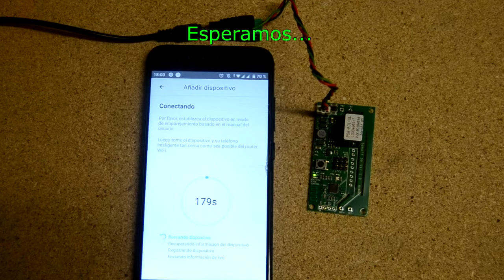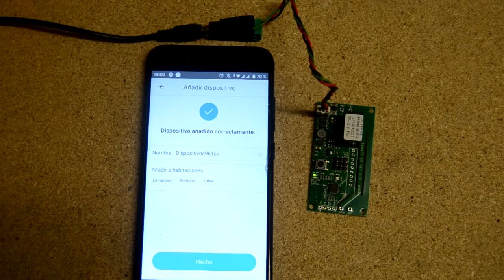🤖 Cómo emparejar Sonoff con eWeLink enlazar Sonoff con app eWeLink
En este tutorial vamos a aprender a enlazar o emparejar
nuestro dispositivo Sonoff con la aplicación eWeLink.

Herramientas que podrías necesitar:
Sonoff sv
Kit de soldador básico
Estación de soldadura
Pasta para soldar
Terminales de conexión